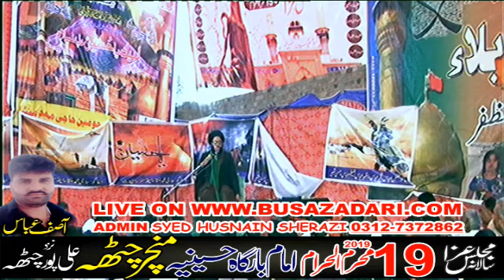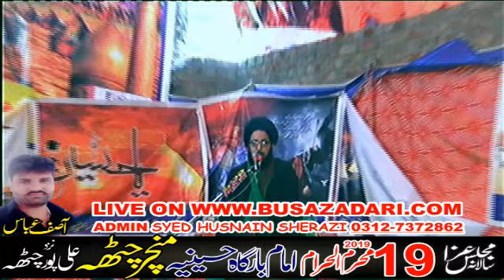19 muharram 2019 Allama Safeer Sajjad Yadgar Majlis Mancher Chatha Gujranwala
Contect us:- Admin: Syed Husnain Sherazi 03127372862 :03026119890